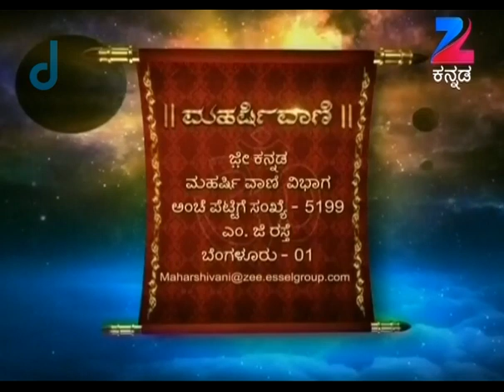Maharishi Vaani - Full Episode - 137 - Shri Maharshi Ananda Guruji - Zee Kannada